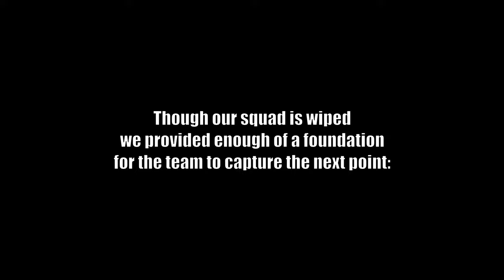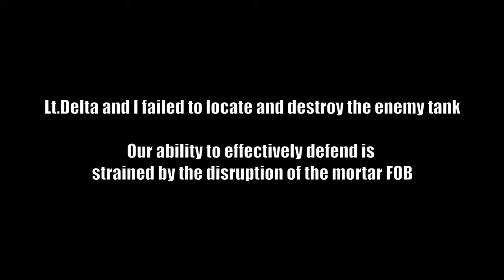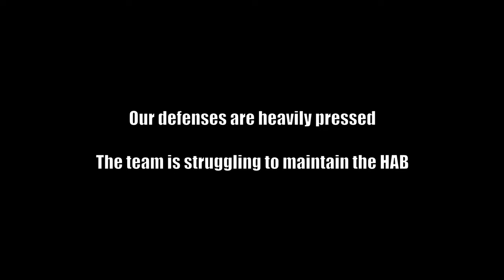A DESPERATE Defense | Squad Gameplay | 7th Ranger Regiment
The story of a full round played on the 7th Ranger Regiment - Operation Quicksilver server. Kudos to Runn1ngwater for some amazing squad organization and leadership.

Vivaldi - The Four Seasons, “Summer” III. Presto

     Link to Video:  • Cinematic Tension...

Crime is Everywhere by Soundridemusic
     Link to Video:    • Dark Suspense NoC...

00:00 - Intro
00:17 - Match Info
01:00 - The Battle for Airfield
08:05 - Defending Shevchenko Quarry
09:07 - Attempting to tank hunt
10:31 - Back to defending Shevchenko Quarry
13:00 - The Desperate Defense
16:31 - Round's End
16:41 - Scoreboard